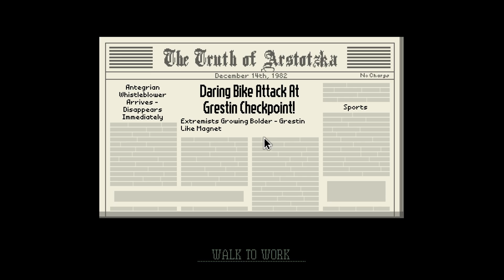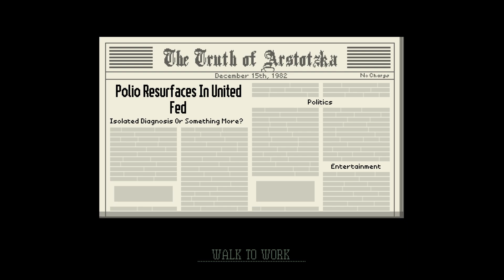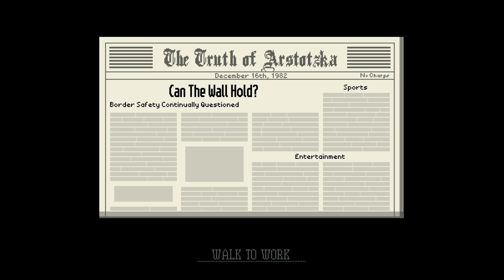Migration Season │ Papers, Please #11